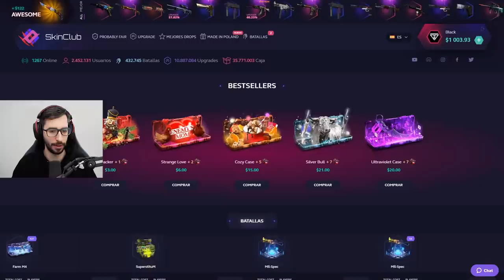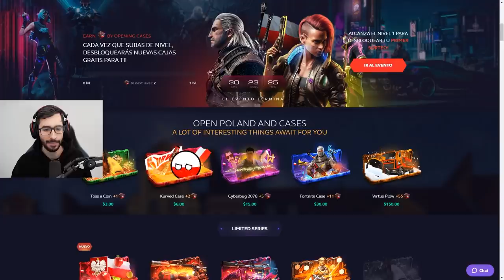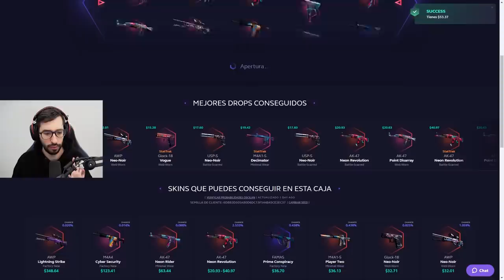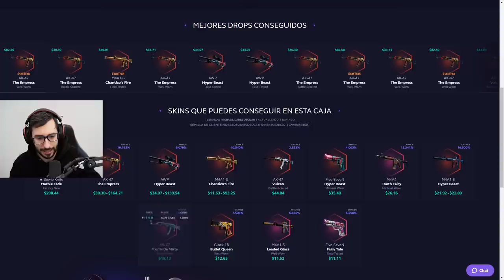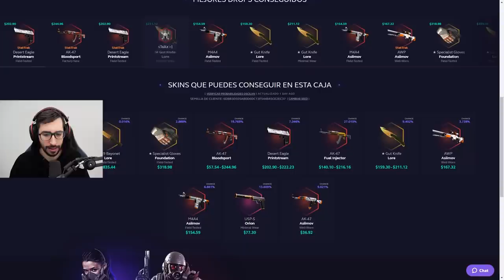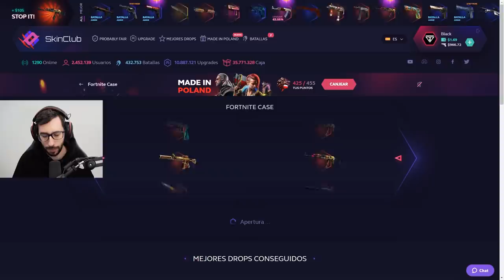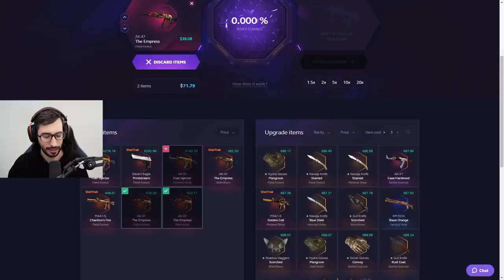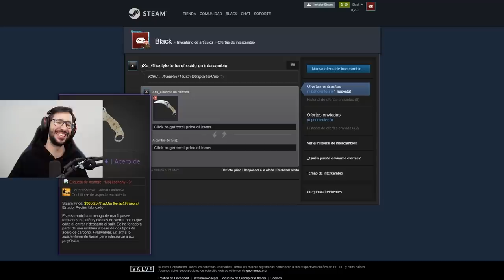¿HAN METIDO UNA CAJA DE FORNITE EN SKINCLUB? | NUEVO EVENTO